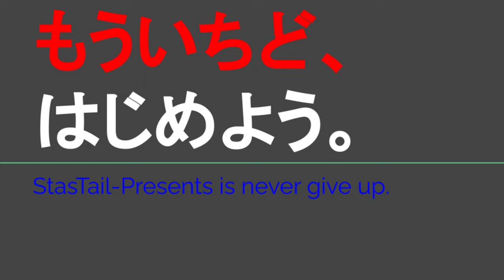ST120-2 亀山へ向かってドライブ雑談①【ルーレットで決める日帰り温泉旅】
ルーレットで行先を決めるとは、なんて斬新かつジーニアスなんだー（棒）

関連動画はこちら↓
ST033’7「⑦家城駅で乗り換えて伊勢奥津を目指す」三重県のJR＆伊勢鉄道ターミナル完全制覇の旅

ST033’14「⑭伊勢奥津駅まで戻り、そのまま折り返して家城駅を見学する」三重県のJR＆伊勢鉄道ターミナル完全制覇の旅